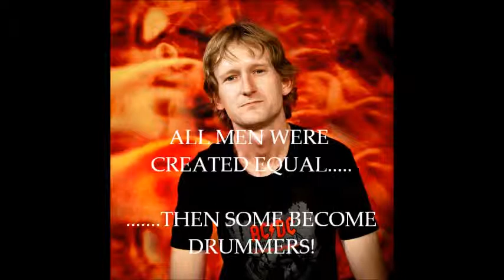Machine Gun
A rare behind the scenes look at THE BURNINGs' drummer  Machine Gun Shoesmith at work,